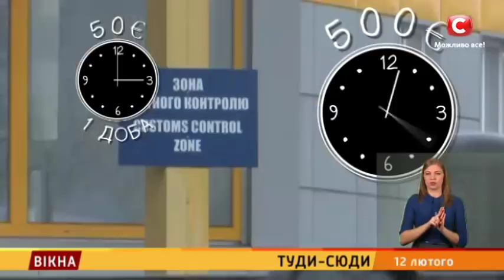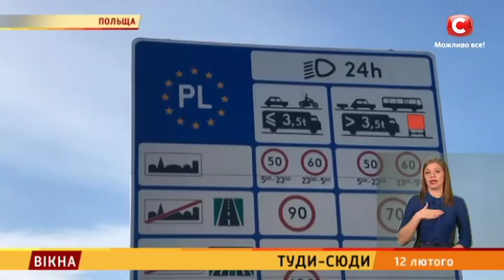Туди-сюди: 1 серія – Вікна-новини – 12.02.2018